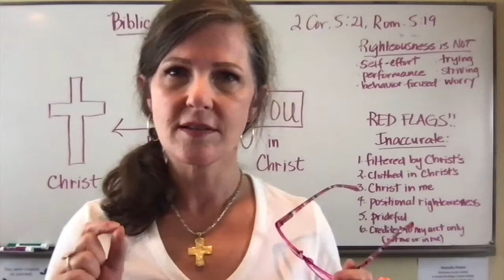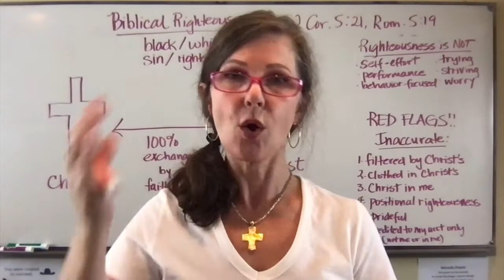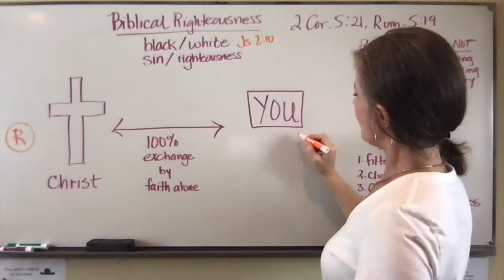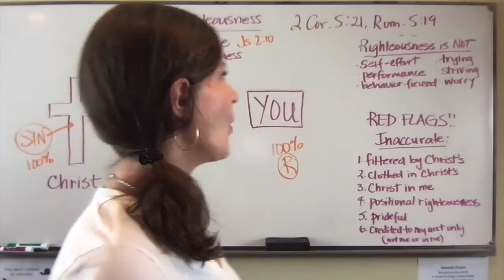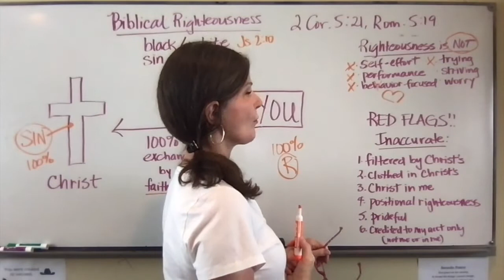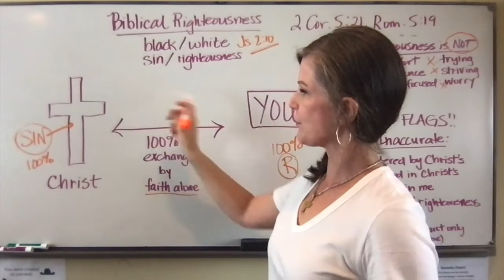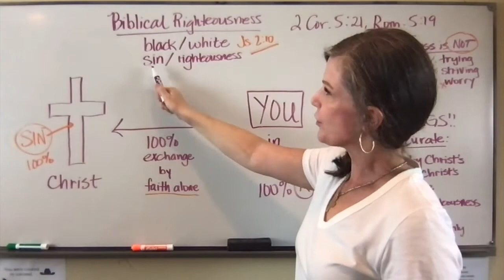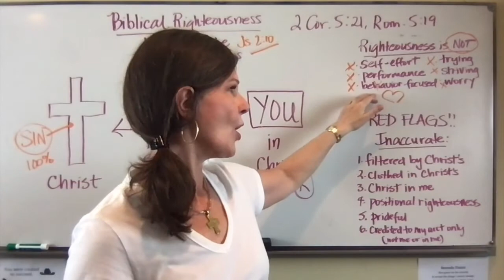Biblical Righteousness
What exactly is Biblical righteousness? Good question.